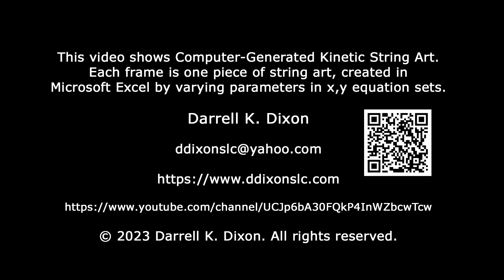Circles-On-Circle Pattern2 Morph2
This video is Computer-Generated Kinetic String Art. It shows Circles-On-Circle Pattern2 morphing symmetrically with Morph2.

Each frame of this video is one piece of string art, created in Microsoft Excel by varying parameters in the x,y equation sets.

In conjunction with LottMultimedia, designs from my videos are available on over 90 products at RedBubble: